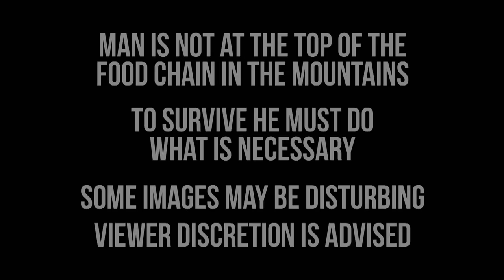Mountain Men: Tom Battles the Bitter Cold (S3, E11) | Full Episode | History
Watch all new episodes of Mountain Men, Thursdays at 9/8c, and stay up to date on all of your favorite History Channel shows

In the Revelation Mountains of Alaska, Marty faces off with a vicious wolverine. In Montana, Rich tries to protect a young family from a hungry predator while Tom Oar battles the cold to build a teepee, in Season 3, Episode 11, "The Deep Freeze".

Winter in the North American wilderness cannot be conquered. At best, it is endured. And only by those who will fight tooth and nail for the privilege of survival. Winter after bone-chilling winter, the Mountain Men have relied on ingenuity, tenacity and determination to weather the worst that the elements could bring to bear. But this season, that cold-forged mettle will be tested like never before.